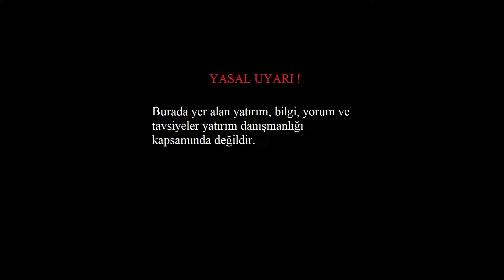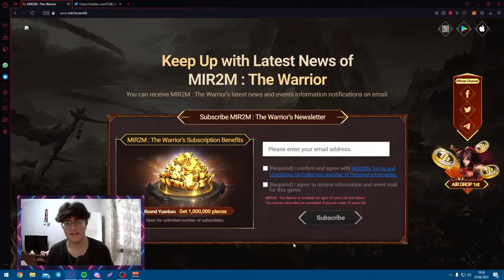MIR4 Kadar Kazandırır mı? Wemix den Yeni Oyun Geliyor! | MIR2M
Hepinize Merhaba dostlarım... MIR4 Kadar Kazandırır mı? Wemix den Yeni Oyun Geliyor! | MIR2M Sizlerle...

Eğer sormak istediğiniz bir konu olursa aşağıda yer alan linklerimizden bize ulaşabilirsiniz.

Burada yer alan yatırım, bilgi, yorum ve tavsiyeler yatırım danışmanlığı kapsamında değildir.